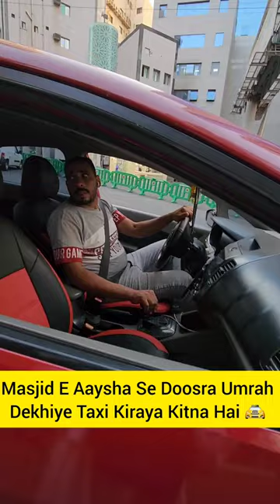Masjid E Aaysha Tak Taxi Kiraya 🚖🧐 | मस्जिद ए आयशा से दूसरा उमरा 🕋 | مسجد عائشہ سے عمرہ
‎ہمارے یوٹیوب چینل کو سبسکرائب کریں اور روزانہ مفید باتوں پر مشتمل اقوال زریں، آج کا سبق، آج کا درس قرآن، روزانہ پانچ منٹ کا مدرسہ، روز مرہ پیش آنے والےمسائل، پر ویڈیو حاصل کریں! اور یہ ویڈیو دوسروں کو شئر کرکے صدقہ جاریہ کمائیں! جزاکم اللہ أحسن الجزاء
Comment if you Are Like The Video